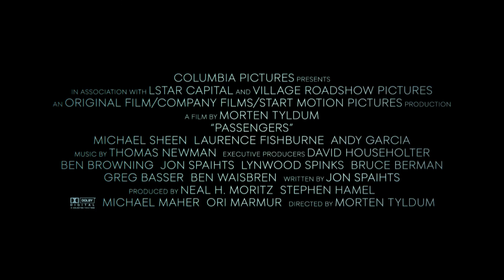Trailer Oficial des Paajeros con Chris Pratt y Jennifer Lawrence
En un viaje de rutina por el espacio hacia un nuevo hogar, dos pasajeros, dormidos en animación suspendida, son despertados 90 años más temprano de lo esperado cuando la nave tiene una falla. Jim y Aurora encaran vivir el resto de sus vidas abordo, con cada lujo que pudieran pedir y se empiean a enamorar, sin poder negar su atracción intensa… hasta que descubren que la nave está en grave peligro. Con las vidas de 5000 pasajeros dormidos en juego, sólo Jim y Aurora podrán salvarlos a todos.